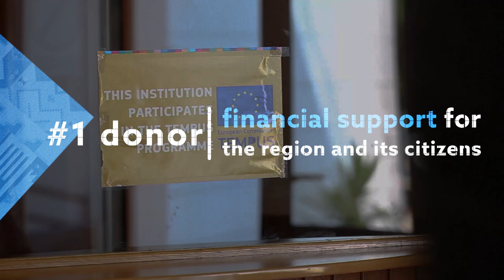EU & Western Balkans: A Growing Partnership for Peace & Democracy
Learn about the strong partnership between the European Union and the Western Balkans. This video highlights key figures, successful projects, and their shared commitment to peace and democracy in Europe.